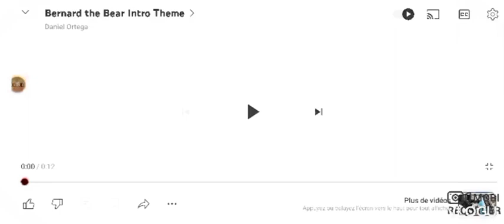Bernard Bear Effects (G Major 1)